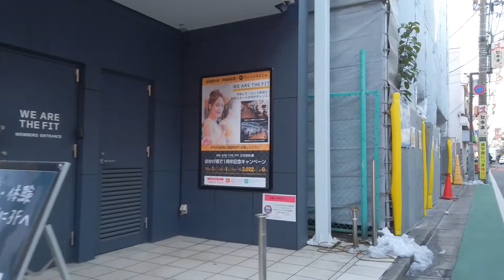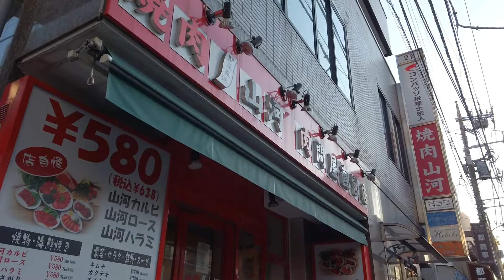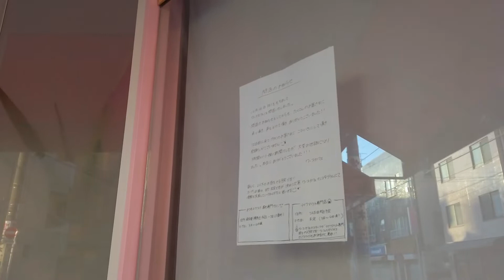[Tokyo Walk] Ekoda to Shin-egota. The changing cityscape (Jan.2022)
This is a one-shot shooting video of me walking from Ekoda Station to Shin-egota Station in January 2022. Sengen Shrine looks the same as it always has. On the other hand, the cute pink cafe I saw before was closed.

0:00 Ekoda Station
0:20 Ekoda Sengen Shrine
13:23 Shin-egota Station